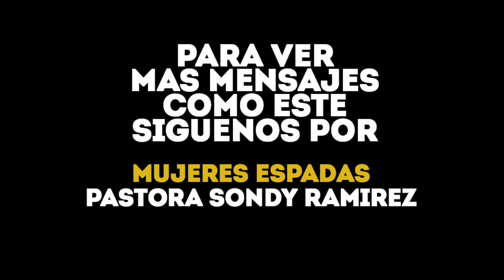LOS MATRIMONIOS Y LA APARIENCIA | Pastora Sondy Ramirez